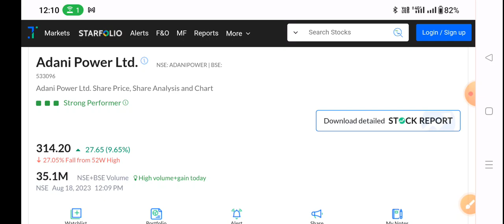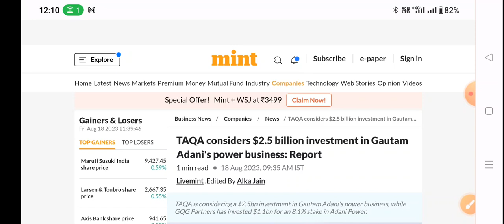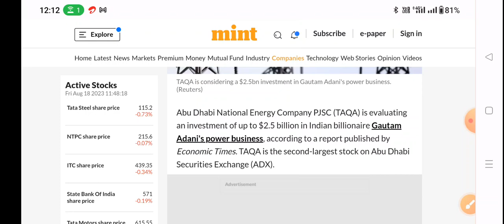Adani power share news | Adani power share latest news | Adani power share news today| Adani Group